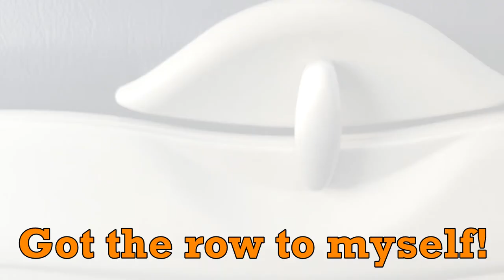Back to the Greedy! (Vlog #1)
Your boy gets ready to head back to the hometown. How many L's will he take this time? Does he take any at all?

Oh yea you get 10 cool points if you watch or watched this video.